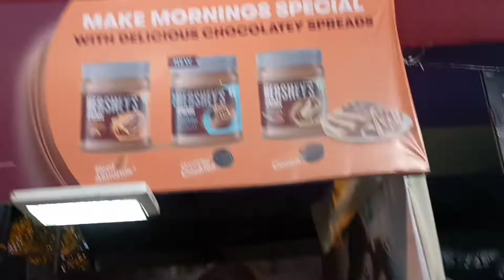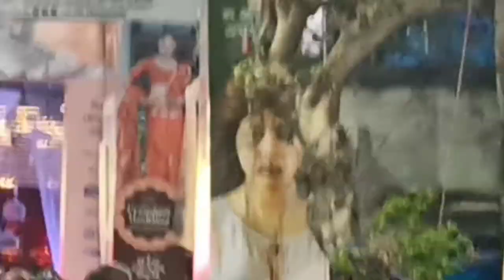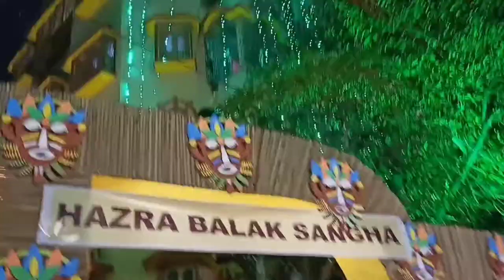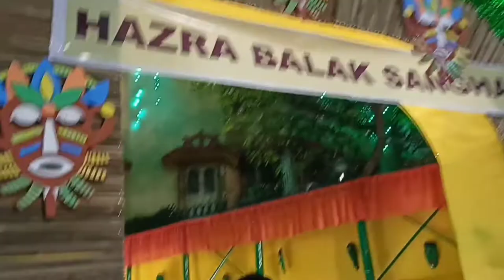Durga puja's top 5 pandal kolkata/kolkata Durga Pandal/best durga pandals in Kolkata/Durga Puja 2022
Description/ your queries:-

kalyani luminous club durga puja

durgapuja2022

kolkatadurgapuja2022

godessdurga

itimoredurgapuja

twin tower durga puja in 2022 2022

kalyani durga puja lighting

kalyani durga puja lighting show

kalyani iti more durga puja pandal night view

kalyani twin tower night drone view kalyani twin tower

look

malaysia twin tower durga puja pandal

durga puja 2022 kalyani durga puja opening date

the foraging drone kalyani twin tower drone view

kalyani twin tower inauguration

twin tower lighting show twin tower lighting show video

twin tower lighting show kolkata

twin tower kalyani iti more durga puja twin tower kalyani iti more 2022

twin kolkata durga puja pandal 2022

দূর্গা পূজা কলকাতা

iti more durga puja pandal kalyani twin tower durga puja pandal

iti more kalyani twin tower

sculptor pradip rudrapal

top durga puja pandal in kolkata 2022

sreebhumi final look

naktala durga puja

deshapriya park durga puja 2022

santosh mitro square durga puja 2022

tridhara durga puja 2022

কলকাতার সেরা 5টি দূর্গা one day tour planning from kolkata

kalyani iti more luminous club durga puja 2022

kalyani durga puja iti more durga puja 2022

inside of iti more durga puja pandal

Deshapriyo Park durga puja